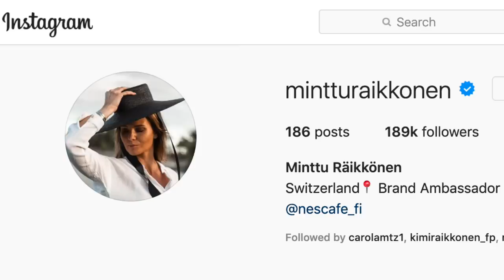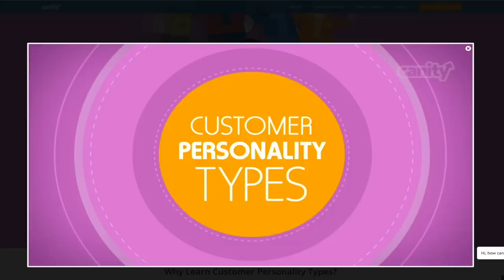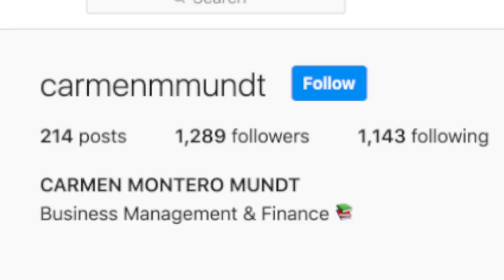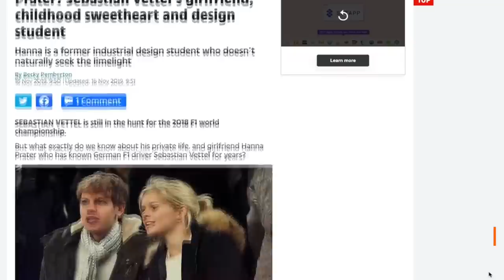F1 Drivers' Wives & Girlfriends 2020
Here's the definitive list of this year's F1 drivers' wives and girlfriends as at Sept 10, 2020.  It's an impressive group of strong, independent and talented women including 2 professional athletes, 4 students, a lawyer, 3 mums, a PR officer, a fashion designer, a brand ambassador, a TV presenter and more.

Thanks to Charlotte, Tiffany, Lily, Carola, Egle, Sandra, Marion and Elena for providing images and/or information.

for producing amazing staff training videos

And download digital images or purchase prints (if in Australia) at Pro Star Pics

Video Gear:
My microphone:
Photography Gear:
Canon 600mm